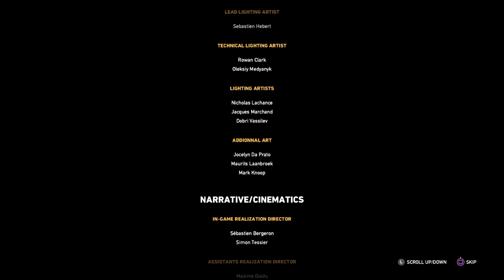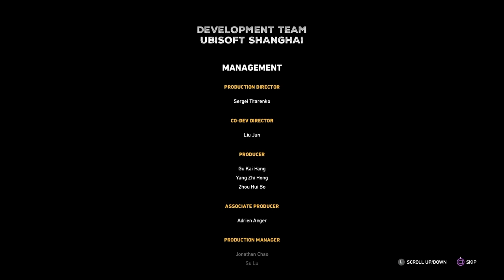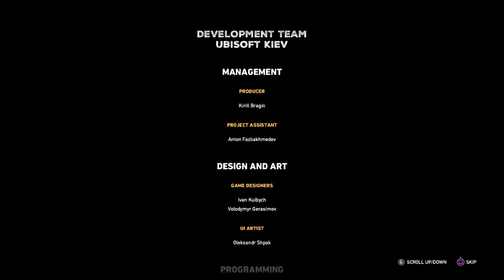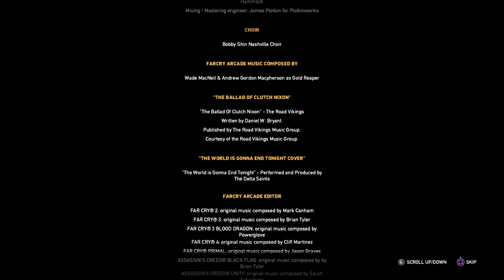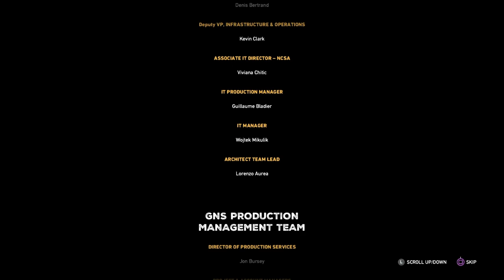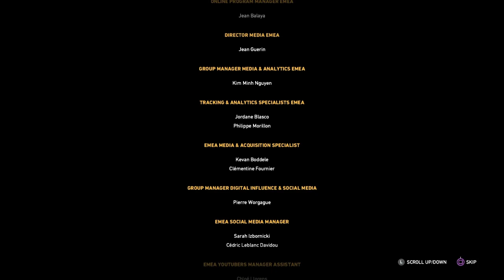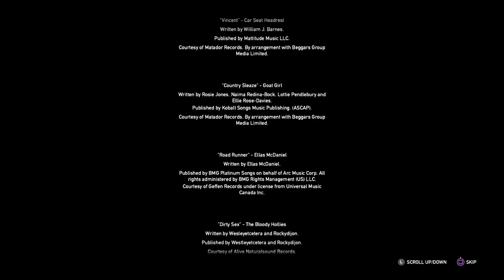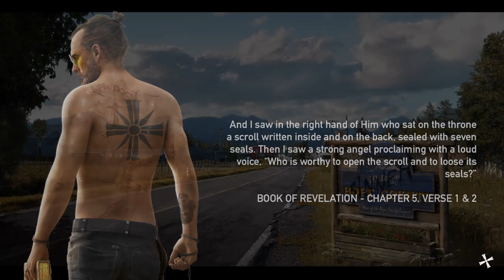FAR CRY 5 Finale #2: Walk Away, And Bring Doom Upon Others.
Here is the 2nd finale for this playthrough series.

Far Cry 5 is owned by Ubisoft and Red Storm.